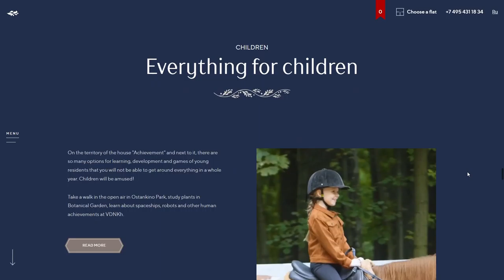Achievement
Achievement By Whitemark Brand From Russia
The house "Achievement" is an architectural event of modern Moscow. House of grand architecture surrounded with endless parks which suit any taste.